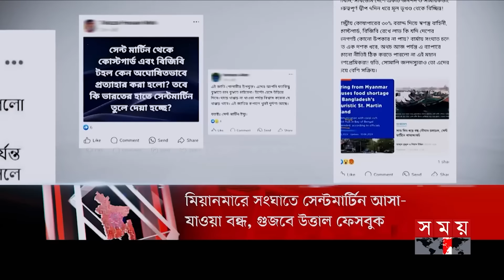জনপদে সময় | রাত ৮টা | ১৫ জুন ২০২৪ | Somoy TV Bulletin 8pm | Latest Bangladeshi News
Somoy TV: t.ly/Se1z
Somoy TV Bulletin: t.ly/iqIq
Somoy Entertainment: t.ly/3dWC
Somoy Sports: t.ly/iASp
SOMOY TV ISLAMIC: t.ly/zU6a

Somoynews.tv: t.ly/Y7ab
খেলার সময়: t.ly/xJ5H
সময়ের গল্প: t.ly/EW3M
এ সময়ের বাণিজ্য : t.ly/m3ir

Groups:
Somoy TV (Official)✅: t.ly/ajiO
Somoy Entertainment✅: t.ly/8CLh
Somoy Business✅: t.ly/4xaJ